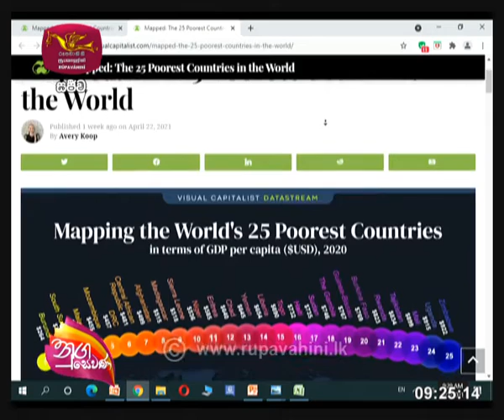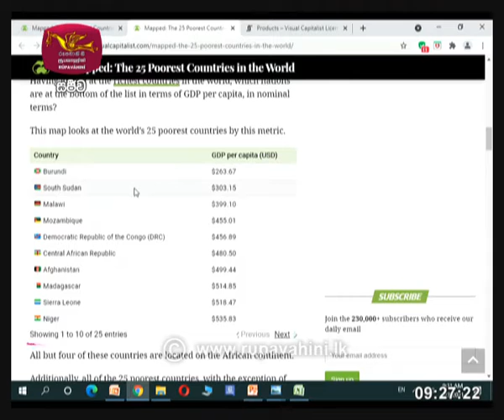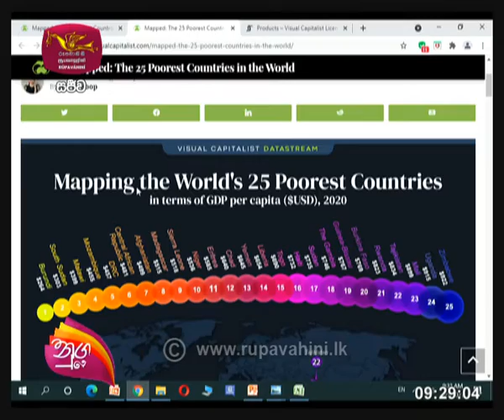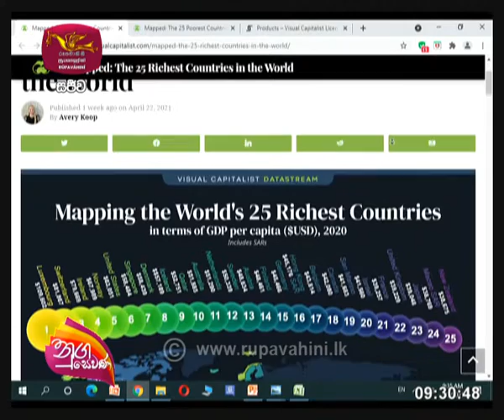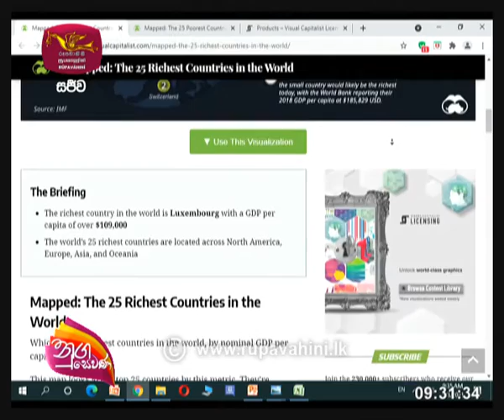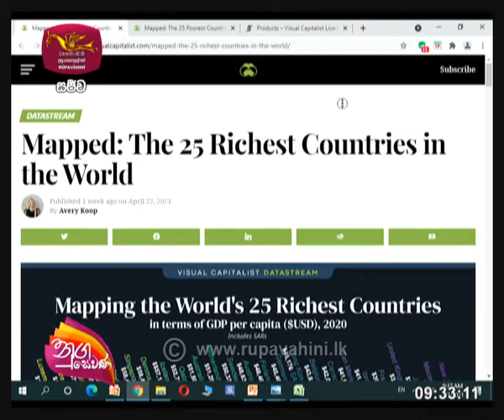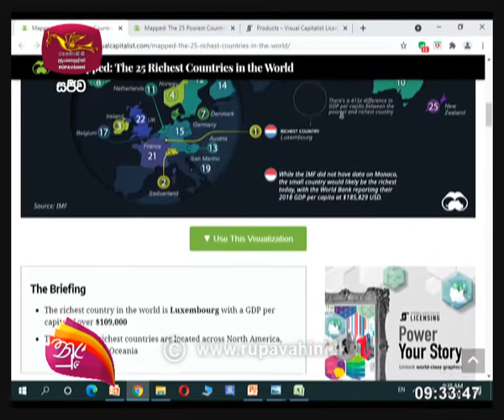Nugaewana 2021-05-03 | සන්නාම